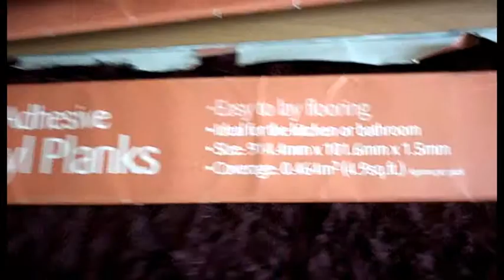20pks Self Adhesive Vinyl Floor Tiles Wood Floor Effect,Kitchen,Bathroom 98sq ft isjustaclickaway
20pks Self Adhesive Vinyl Floor Tiles Wood Floor Effect,Kitchen,Bathroom 98sq ft isjustaclickaway eBay UK